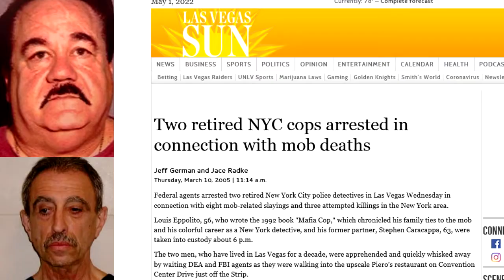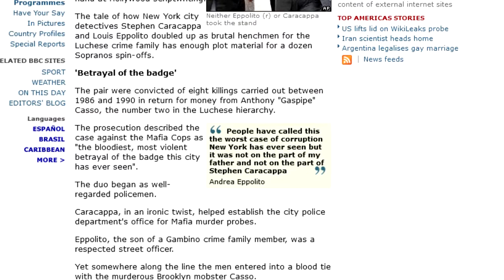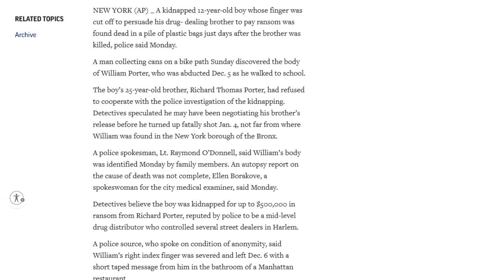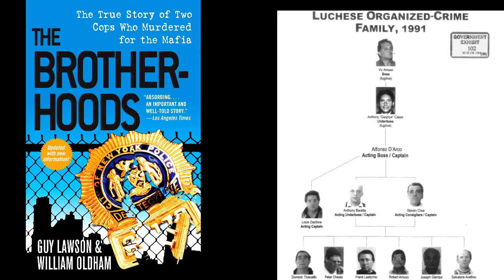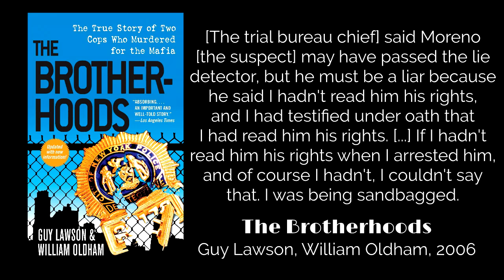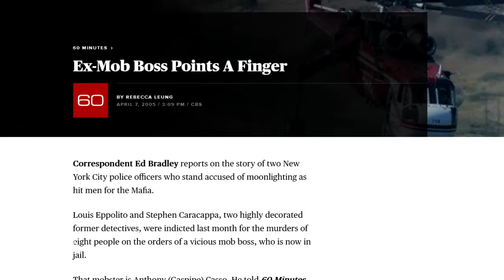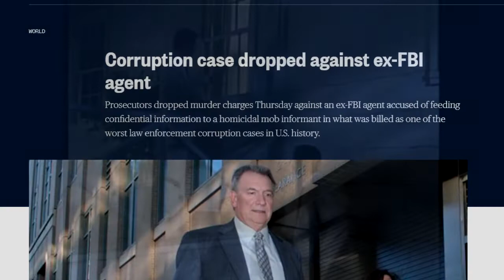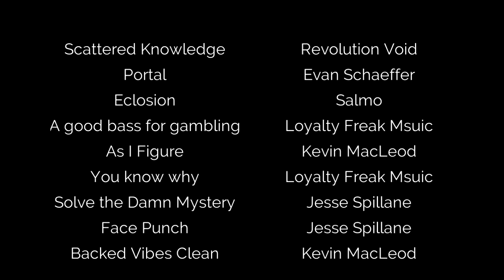The Brotherhoods: A Good Mafia (Cops) Book (book review)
Another review for a bad book in in the works, but until then here's one I actually like - William Oldham's in-depth history of the Mafia Cops case, with a bonus comparison to Tommy Dades and Mike Vecchione's Friends of the Family.

6:21 - End of basic context